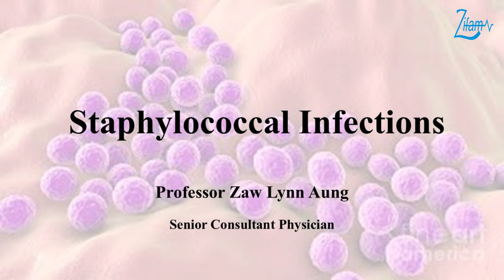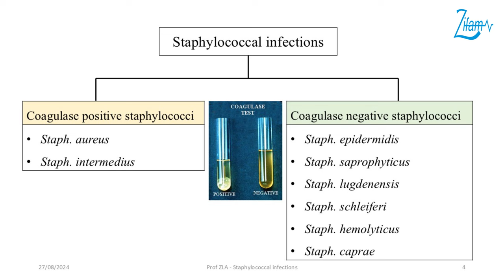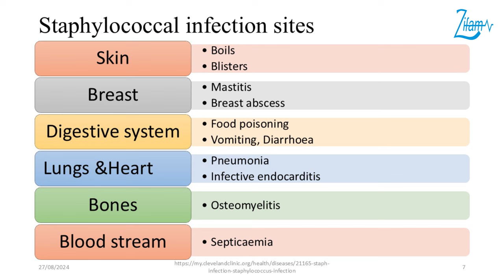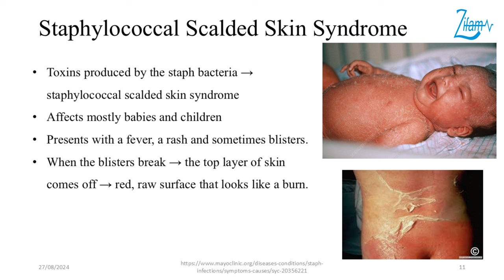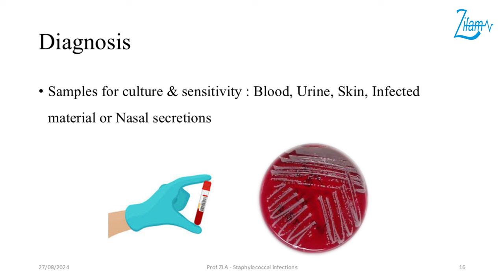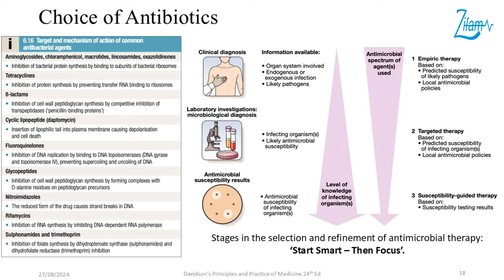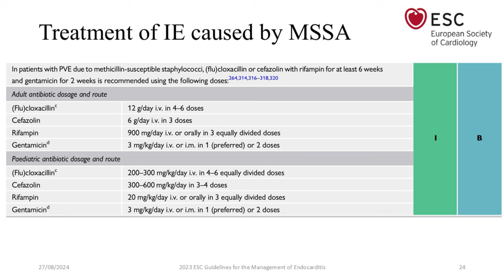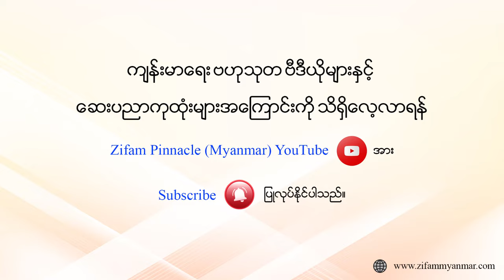Staphylococcal Infections by Prof. Zaw Lynn Aung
Staphylococcal Infections

The most common and important ones to combat.

This video is proudly supported by Flucloxa.